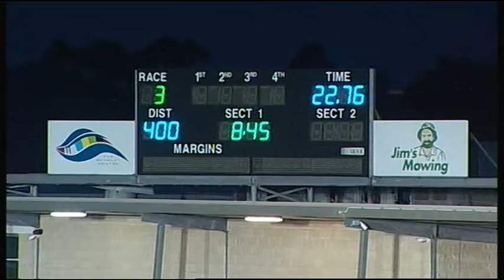GEL THU 30 AUG 18 R3